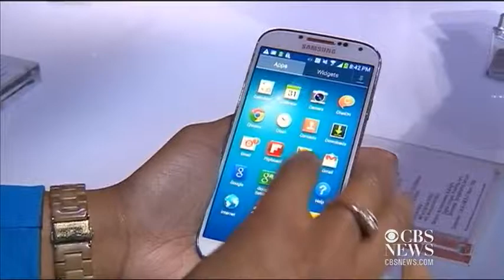JP Morgan executives to face Senate committee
Higher gas prices pushed consumer costs up in February, a Senate committee will question JP Morgan executives over their involvement in growing trading risks, and Boeing expects the Dreamliner will resume flying within weeks. Ashley Morrison reports.